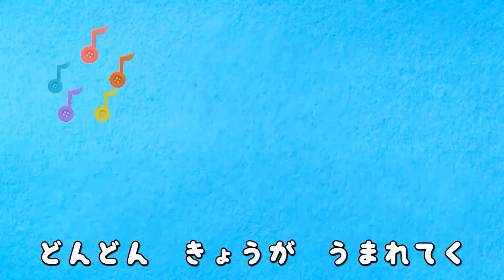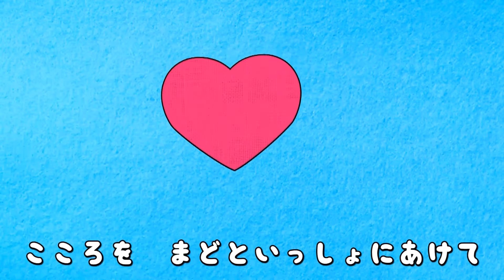【おかあさんといっしょ】こどもが元気になる人気ソングメドレー あげあげドーナツ なんなんとかとかなーるなる はらぺこカマキリ他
♪曲リスト
あげあげドーナツ
はみがきじょうずかな
どんぐりころころ
うちゅうにムチュー
あさペラ
はらぺこかまきり
あさごはんマーチ
なんなんとかとかなーるなる
飛んでったバナナ
アイアイ

◆泡立ちカプチーノについて
「泡立ちカプチーノ」は、人気の歌・童謡やオリジナル曲のミュージックビデオを制作している音楽チャンネルです。NHK Eテレ「おかあさんといっしょ」「いないいないばあっ！」で人気の楽曲や、ご年配の方が懐かしむ曲を多数カバーさせて頂いています。保育士や教諭などの教育の現場で働く方や、親御さんやその家族などの視聴者の方にとって役立つ、ミュージックアニメーションづくりを心がけており、少しでも「泡立ちカプチーノ」の動画が知的好奇心を育み、言葉や体の発達の助けになれば幸いです。

"Awadatchi Cappuccino" is a music channel that produces music videos for popular songs, nursery rhymes and original songs. We cover a lot of popular songs on NHK E-tele "Okasan to Issho". I am trying to make music animations that are useful for those who work in the field of education such as nursery teachers and teachers, and for viewers such as parents and their families, and even a little video of "foaming cappuccino" is intellectual and intellectual curiosity. I hope it will help you to develop your language and body.